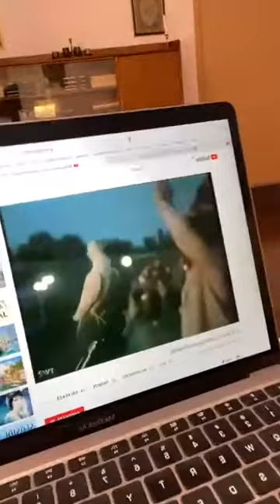La Miezul zilei, 5 minute vezi de tine!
PROVOCARE

Follow Lavinia